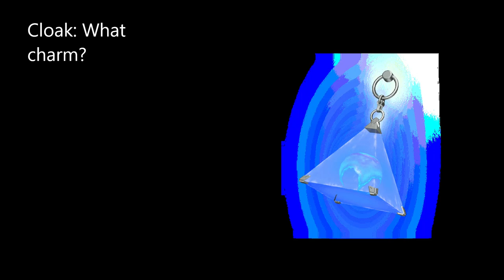Halo infinite s2 upcoming cosmetics (shop and events)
Join the infinite leaks server